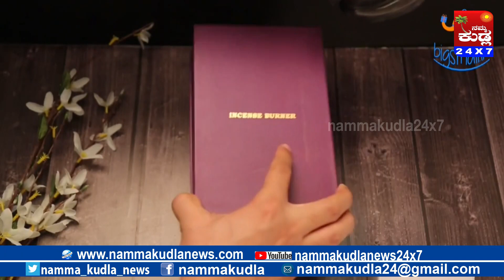Namma Kudla 24X7 : Ganesha Chathuthi 2018